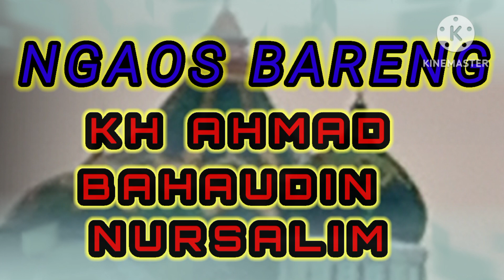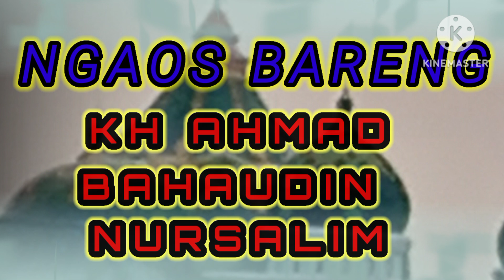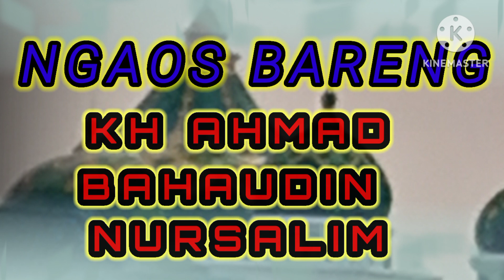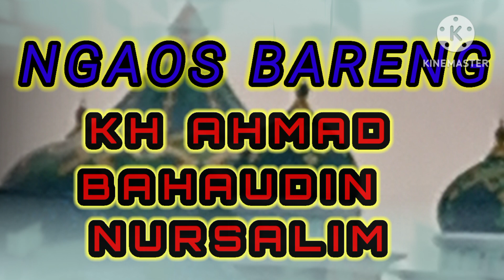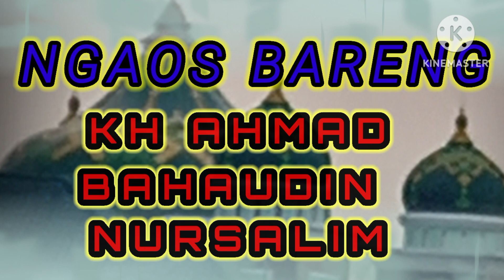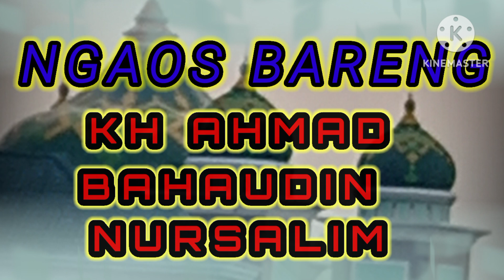NGAOS BARENG KH AHMAD BAHAUDIN NURSALIM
NGAOS SARENG GUS BAHA khbahauddinnursalim*MAULIDURROSUL nabiMuhammad jowo ngajifilsafat ngajitafsir ngajihakekat ngajifikih gusbahaNGAOS BARENG KH AHMAD BAHAUDIN NURSALIM
NGAOS SARENG GUS BAHA khbahauddinnursalim*